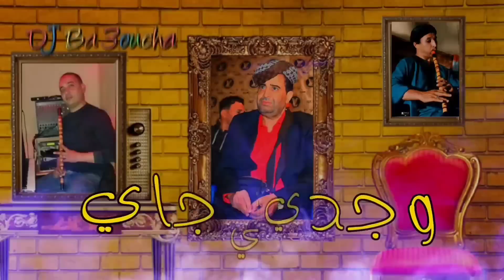jdid Cheikh Krimo Saidi【2023 القصبة】gasb DJ Ba3oucHa- جديد شيخ كريمو وجدي راني جاي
Rejoignez cette chaîne pour bénéficier d'avantages exclusifs :
dj_Ba3oucha_pro_gasb☑ Live 2023©
فــــي قنـــاتـــنــا ســتــشـــاهد كـــل الأفـــراح بـــــكـــــامــــيــــــرات حـــــديــــــثــة بــــــــجـــــودة عــــــالــــيـــة صـــــوت وصــــــورة  4K/FULL HD
اي تحميل للمحتوى سوف يتم الابلاغ ولن اتراجع عنه
Tout téléchargement du contenu sera signalé et ne sera pas rétracté